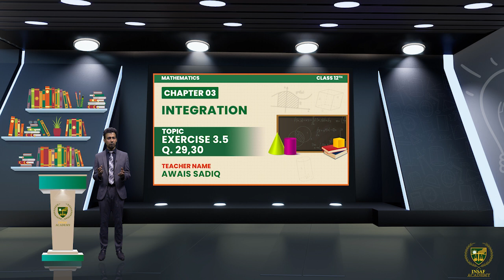Exercise 3.5 Q. 29,30 | 12 Math | Chapter 03 Integration